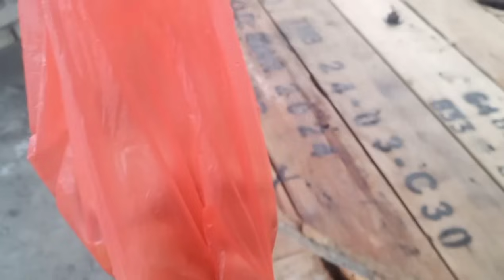[Episod1117] hari ni hari terakhir ayam jantan putih tu. terpaksa dikorbankan